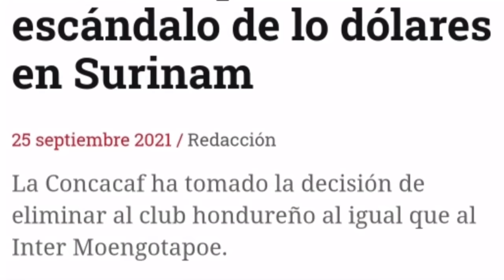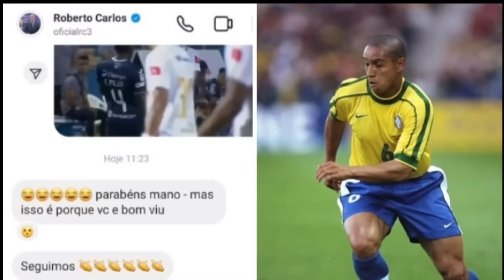Entrevista: Gabriel Araújo | "Olimpia marcó mi vida, es el mejor equipo de Centroamérica".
Entrevista al futbolista brasileño del Olimpia, Gabriel Araújo.

-Cómo el Olimpia le cambió la vida.
-El gol que marcó y le dio el título a Olimpia de Concacaf League.
-Ídolos en el fútbol brasileño.
-Siente a Honduras como su hogar.
-Grandes compañero en Olimpia.
-Objetivos con el equipo albo.